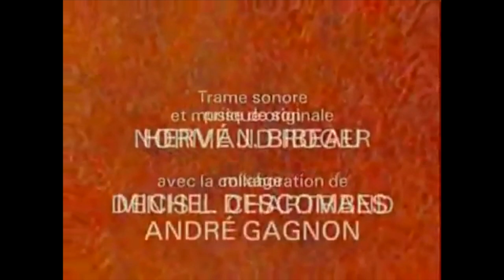"L'UOMO CHE PIANTAVA GLI ALBERI" di Jean Giono, letto da PAOLO ROSSINI - Racconto completo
Il film d'animazione è di Frédérick Back tratto dal romanzo di Jean Giono. Vincitore del premio Oscar per il miglior cortometraggio d'animazione nel 1988.